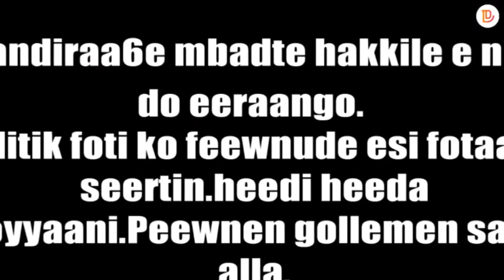TOUT SAUF LES POLITICIENS POUR LA DISTRIBUTION DES VIVRES DE MACKY SALL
Depuis l'annonce par le chef de l'Etat de la forte somme de 69 milliards destinée à soulager les familles dans le cadre leur prise en charges sur le plan alimentaire certaines personnes sont sceptiques quant à la bonne distribution des vivres au niveau de la base.
Beaucoup de personnes n'ont pas de confiance aux politiciens qui ont un esprit partisan.
Ecoutez la proposition de Imam Ameth Yate Ka et ses mobiles.